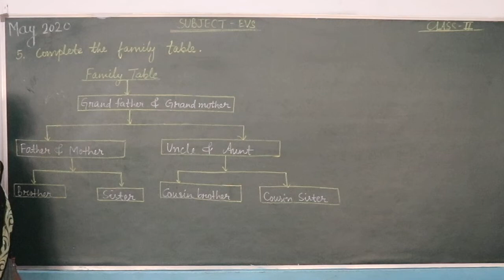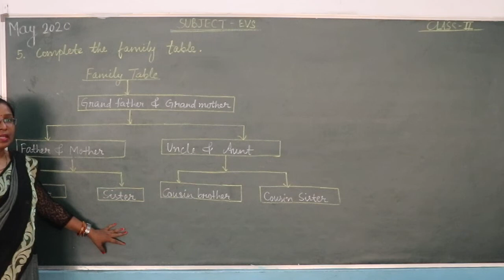CLASS 2 EVS CHAPTER 1 PART 2